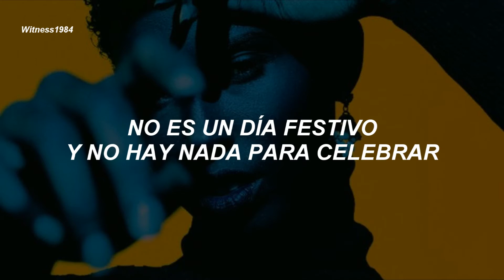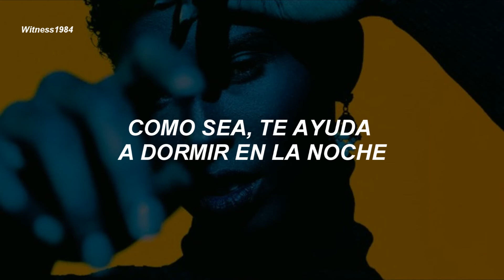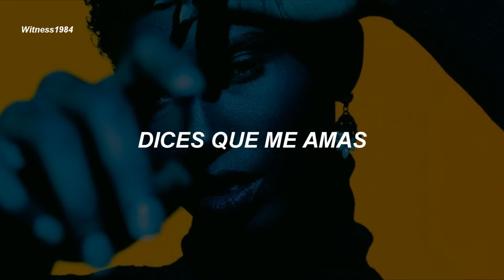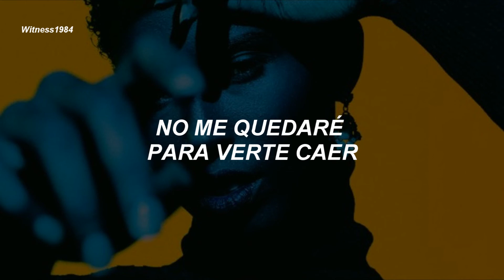Katy Perry - Circle The Drain (Subtitulado al Español)